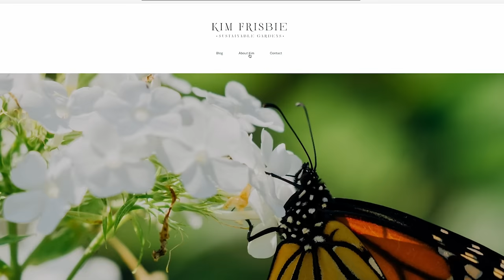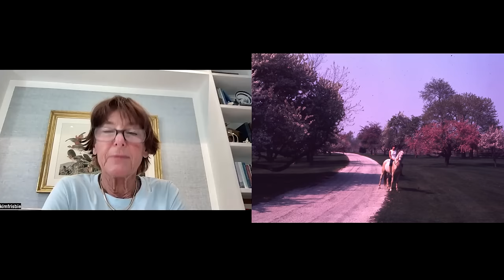MY INTERVIEW WITH THE OWNER OF THE PHOTOS I BOUGHT AT AUCTION!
I bought a box of old photos at auction and am trying to locate the original owners so I can return them! This is KIM FRISBIE, the woman that appears in all of these photos

Follow Dan on his social!